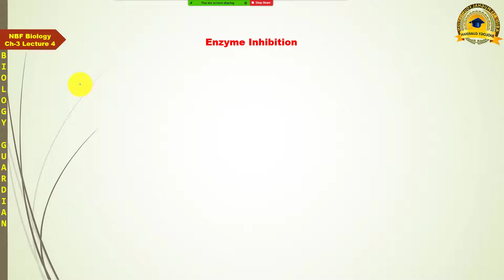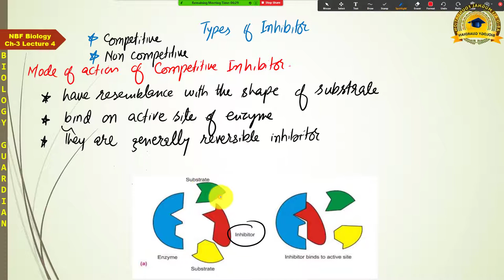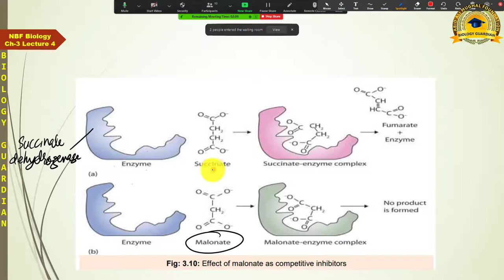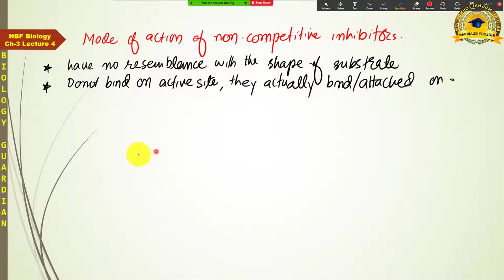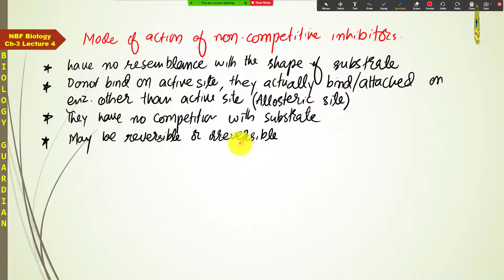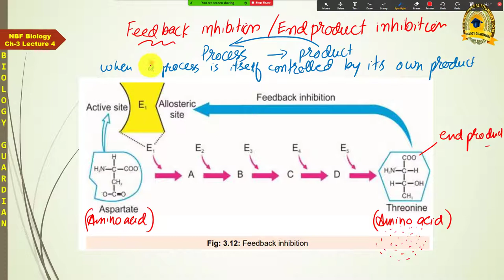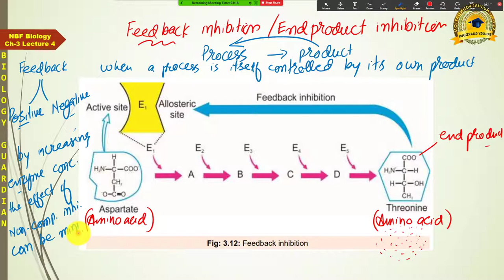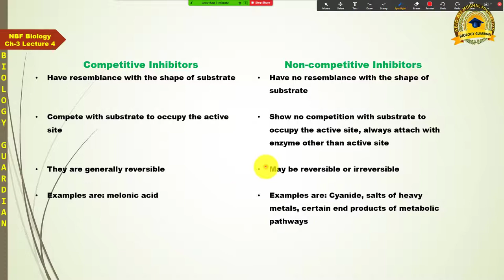Enzyme Inhibition | Inhibitors | Feedback Inhibition Lecture 4 Ch-3 NBF Bio-11 By Abid Ali Mughal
This lecture covers the mechanism of enzymeInhibition in which we have discussed the characteristics of CompetitiveInhibitors and Noncompetitiveinhibitors, their mode of action with examples and difference between them. In this lecture the mechanism of feedbackinhibition has also been discussed. These topics have been taught according to the Chapter No. 3 of NBF/Federal Board Biology Grade-11. However this lecture also covers these topics given in chapter 3 of grade 11 according the syllabus of Punjab Textbook Board.